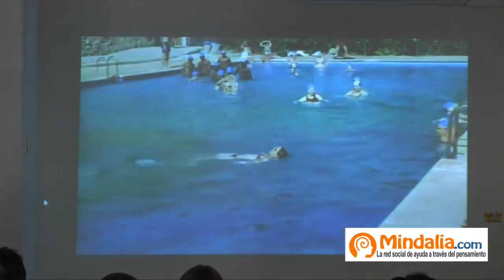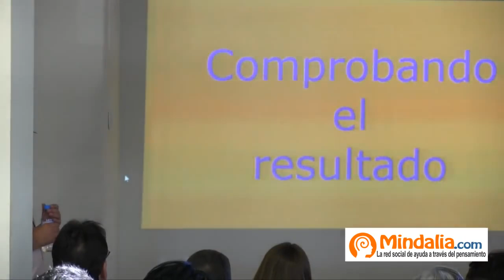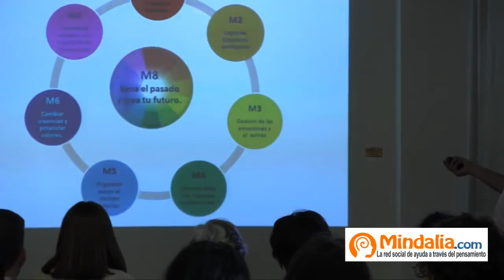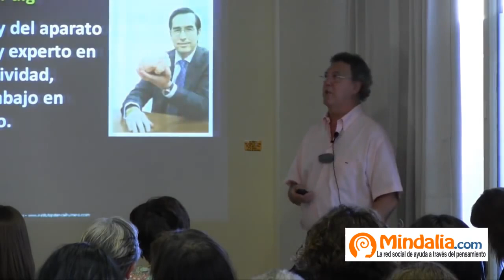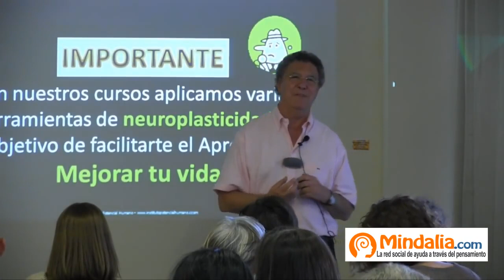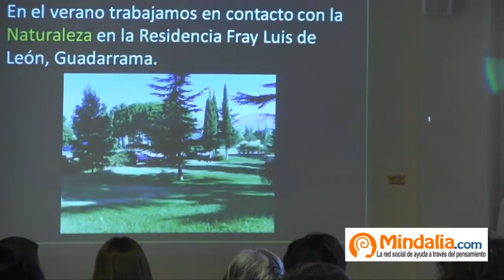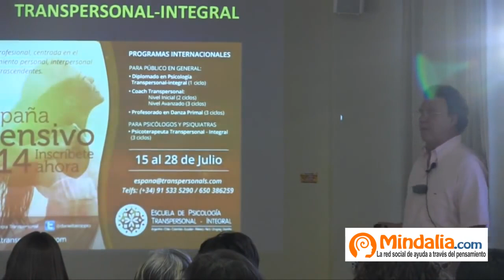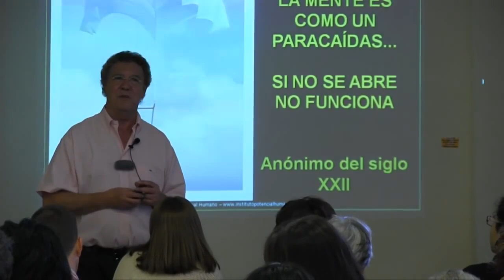Aplica la PNL para mejorar tu vida por Gustavo Bertolotto, PARTE 2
Aplica la PNL para mejorar tu vida por Gustavo Bertolotto, PARTE 2 de 2, que tuvo lugar en Ecocentro en Madrid, el 16 de Junio 2014